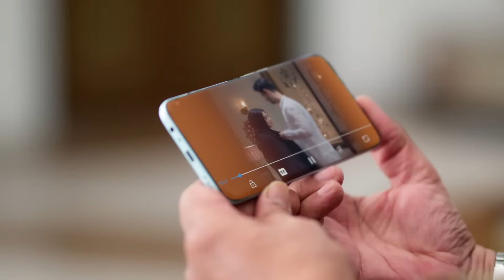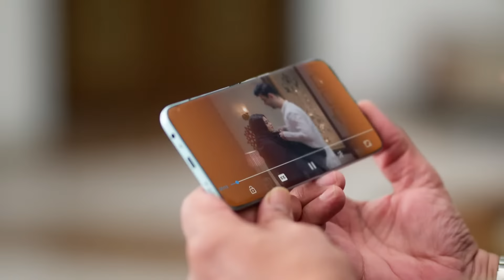Haider ने बचायी Ghazal की जान! | Rabb Se Hai Dua | Full Episode - 127 | Zee TV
Haider heroically saves Gazal's life, further complicating the already tense dynamics between the characters. Meanwhile, Dua, feeling desperate to protect her family and expose the truth, informs Raahat and Hina about the incriminating video. However, Hina remains skeptical and dismisses Dua's concerns, deepening the rift between them. Taking advantage of the situation, Gazal manipulates Haider by claiming that Hina is responsible for her mother's death, planting seeds of doubt and anger in his mind. This revelation puts Haider in a difficult position, as he must navigate his loyalty to his family while grappling with the emotional turmoil Gazal has instigated. The stakes are raised, and the atmosphere is charged with tension as secrets and lies threaten to unravel their relationships.

Show Name : Rabb Se Hai Dua
Producer/Star Cast : Aditi Sharma, Karanvir Sharma, Richa Rathore
Episode No : 127

Dua and her husband are a perfect married couple in the eyes of their family. However, Dua’s life turns upside down when her husband seeks her permission to marry another woman.